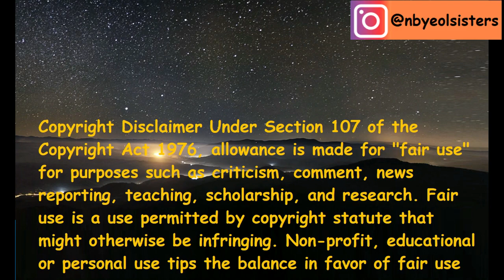Maari 2 - Rowdy Baby (Italian Reaction)